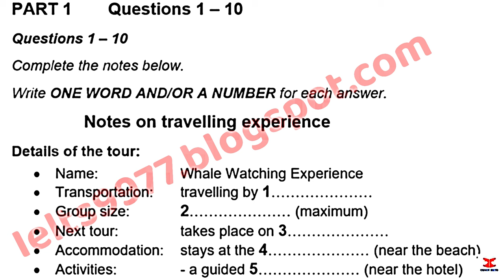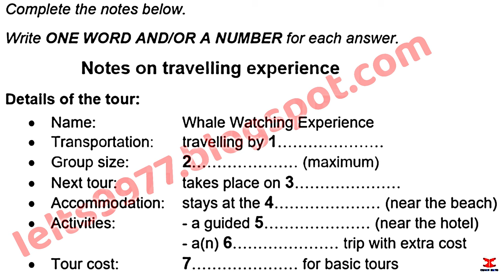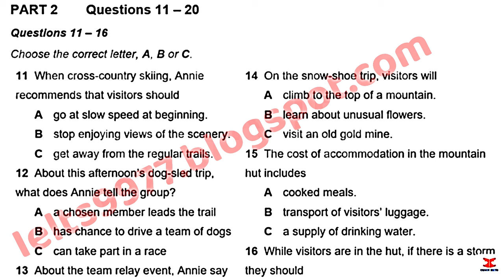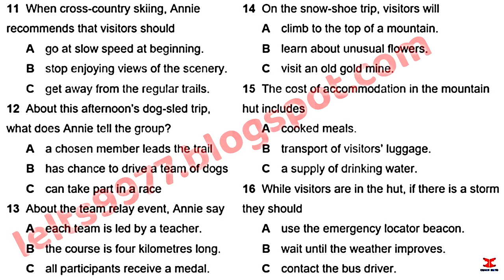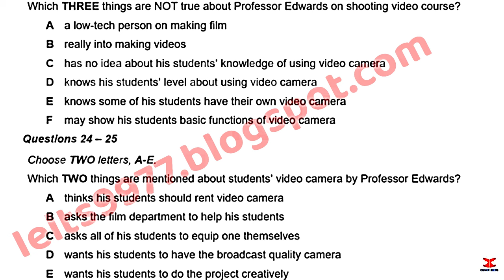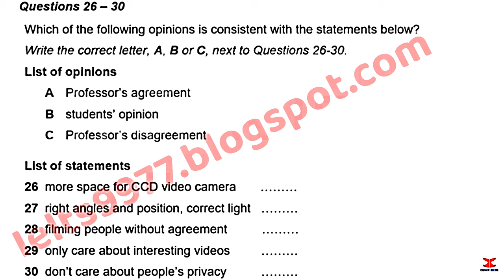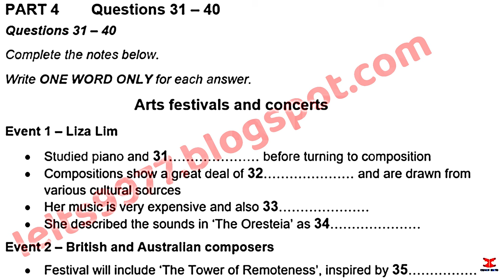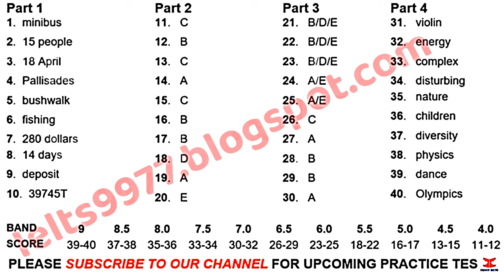July IDP IELTS LISTENING TEST || official Cambridge test listening test 2024